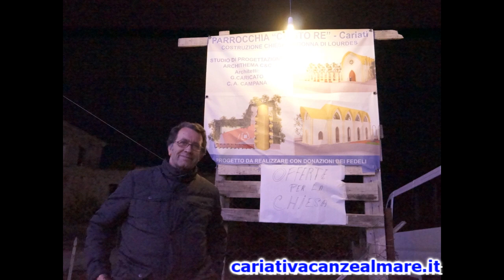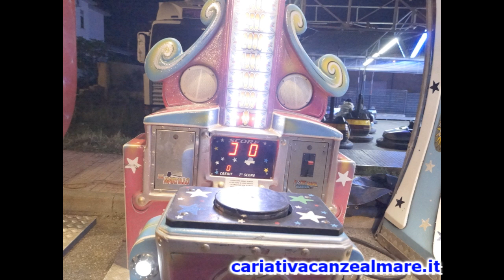Festa Madonnina di Lourdes in Tramonti 2013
Festa Madonnina di Lourdes in Tramonti - CARIATI 6-7 Aprile 2013